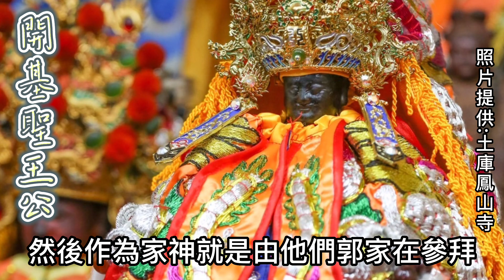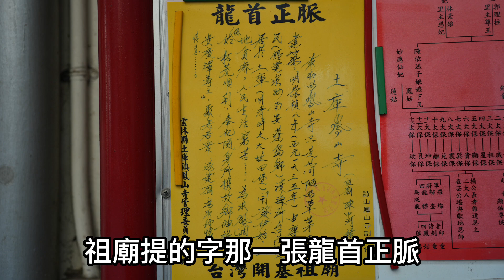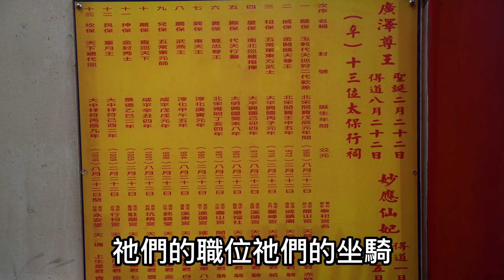【聽故事】廣澤尊王指示廟要重建，竟避過了嚴重的水災!!!土庫鳳山寺(上)!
關於這間廟還有下一集喔~~~
大家記得下次要回來收看唷!!!